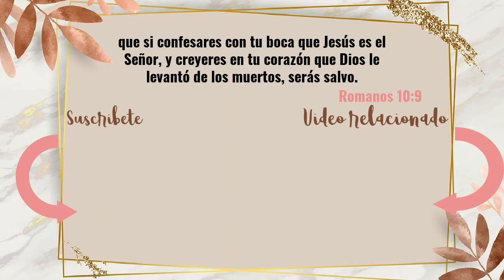PARTO SIN EPIDURAL,TIPS, CONTRACCIONES COMO SON?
Misericordioso y clemente es Jehová;
Lento para la ira, y grande en misericordia.
 No contenderá para siempre,
Ni para siempre guardará el enojo.
 No ha hecho con nosotros conforme a nuestras iniquidades,
Ni nos ha pagado conforme a nuestros pecados.

                                         SALMOS 103:8-10